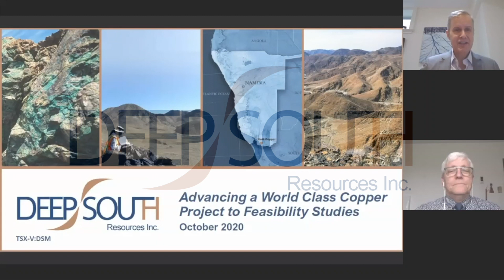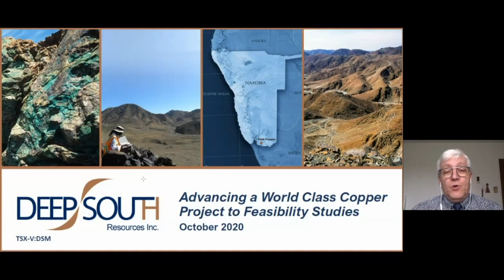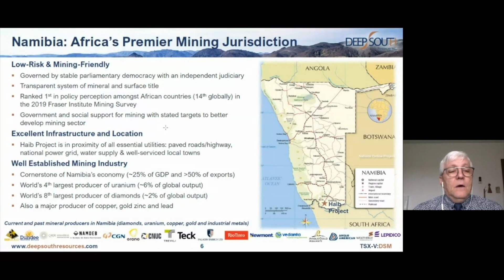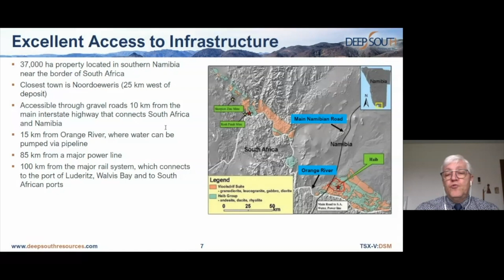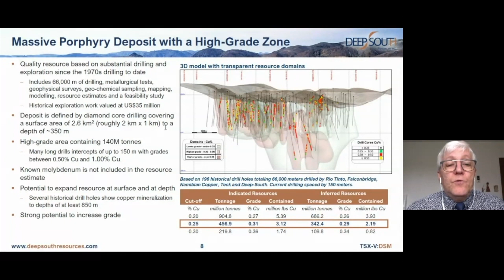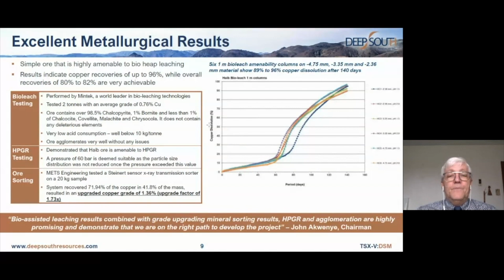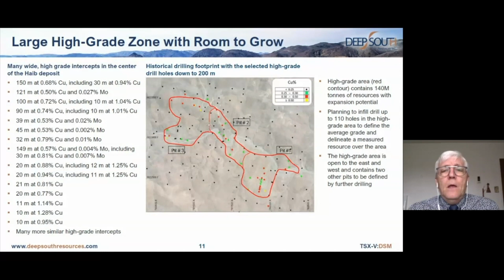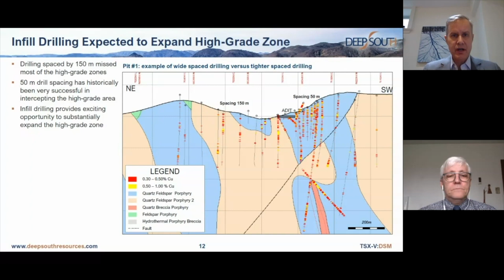Deep South Resources - Oktoberfest 2020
Red Cloud Financial Services Presents Oktoberfest 2020. Pierre Leveille
President and  CEO, Deep South Resources presents a company update. Edited by Red Cloud Media.